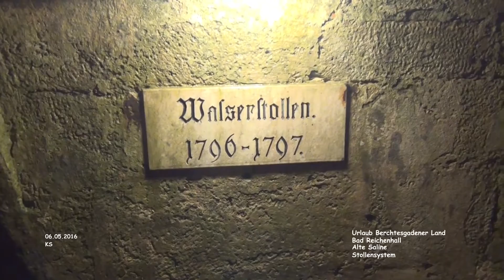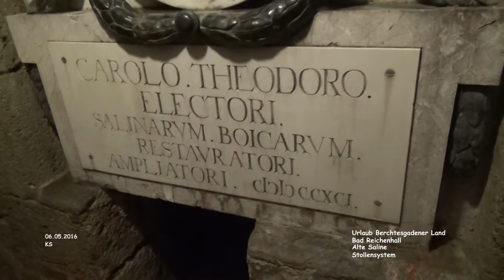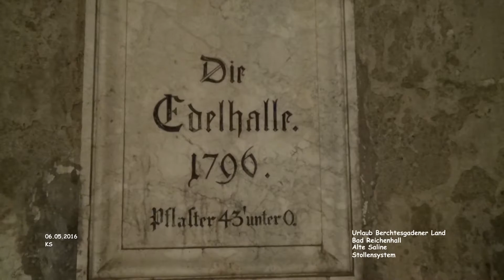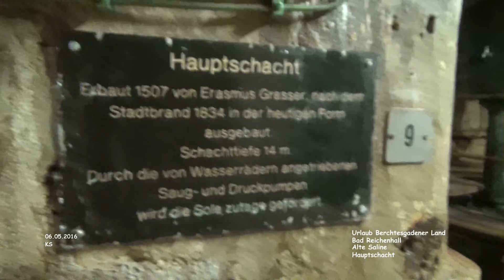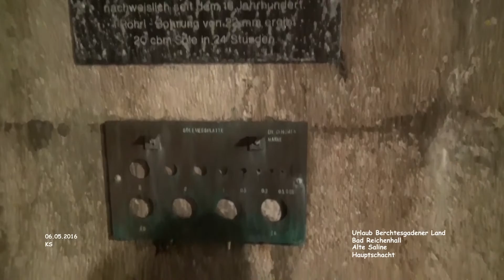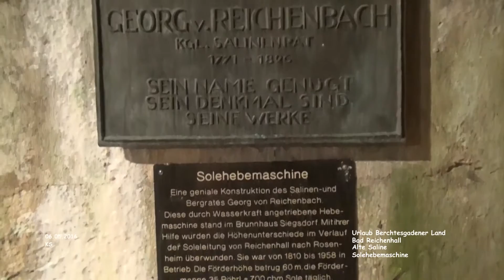Stollensystem - Alte Saline - Bad Reichenhall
Berchtesgadener Land - Urlaub

Stollensystem